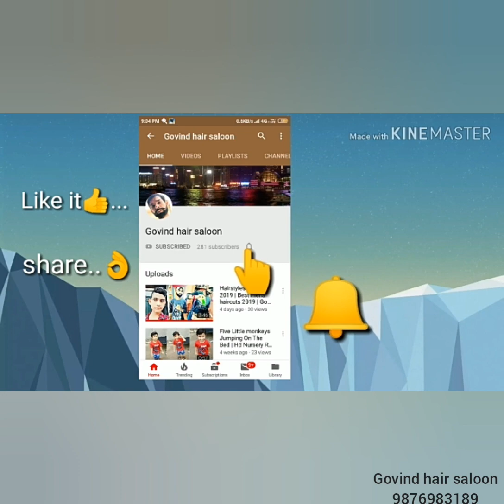top 15 best hairstyles for men 2022 | hair style boys image 2022 | govind hair salon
best hairstyle
new trending
hair style boy image 2020

hairstyles for short hair men
top 15 best hairstyle
menhairstyle
permanent smooth hair
curly to straight hair
permanent straight hair for men
haircutting
her style
Cool hairstyles for boys
Hairstyle for long hair men
Hairstyle for medium hair men
Quick and easy hairstyles
Best hairstyles of 2018 men
Hairstyles for teenagers
New hairstyles
Hairstyles Videos
Top10Haircuts&hairstyles
latestmen'shairstyles
men'sHaircuts
undercuts
pompadour
haircut
latest haircuts for men
new hairstyles for boys
popular hairstyles for boys
Cool Hairstyles for Guys
beautiful beard styles for boys
collage hairstyles
best boy haircuts
Easy hair styles
hair style for short hair
wedding hair stylesm
party hair style
bun hair style
beautiful hairstyle
trading hair styles
simple hair styles
hairstyle boy image
hairstyle boys image 2020
her style boy photo new
her style boy 2020 new photo hair style boy image simple

Govindhairsaloonpasla

Hair rebounding video